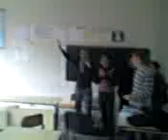video divertentissimi scuola